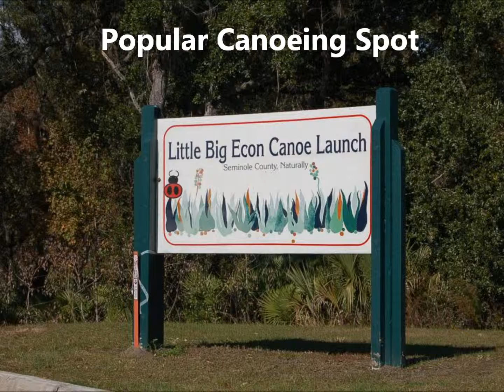Oviedo Real Estate | Oviedo Photo Tour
A look at the sights and scenes around Oviedo, Florida.